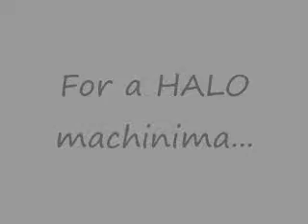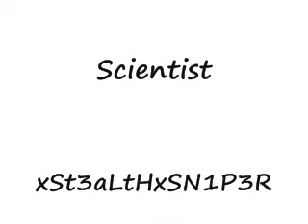Halo 3- The Great Journey: Episode 1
A halo 3 & Halo 2 Machinima!
Very Funny!
Please Watch And Rate!
THANKS!